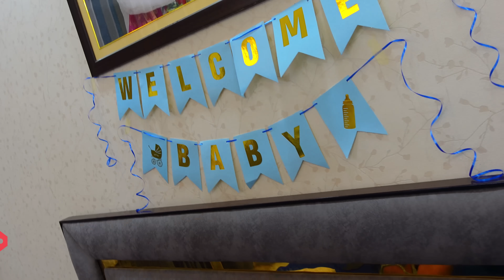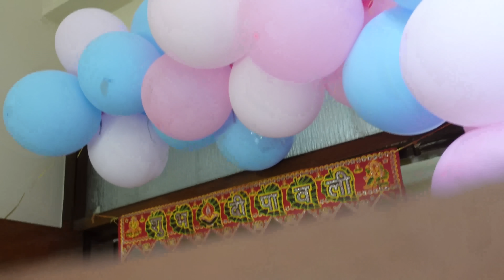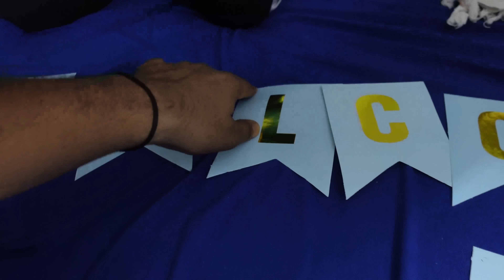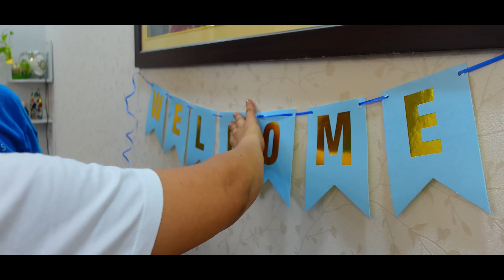Welcome Home baby 🍼 || Ghar aya chhotu mehmaan 👶❤️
Hey Guyzzz Sharing A Vlog.